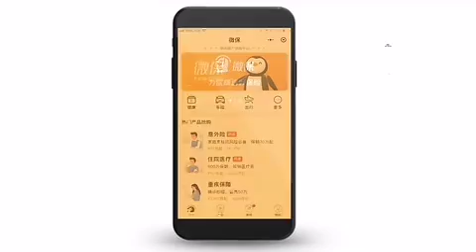Asian Funny Advertising (meet the Neighbor) - Weibo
Asian Funny Ad